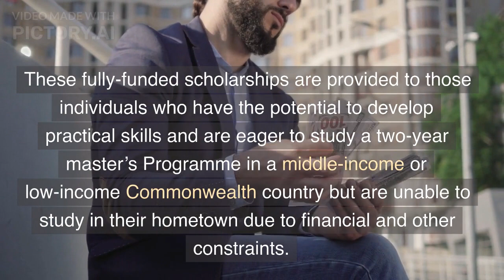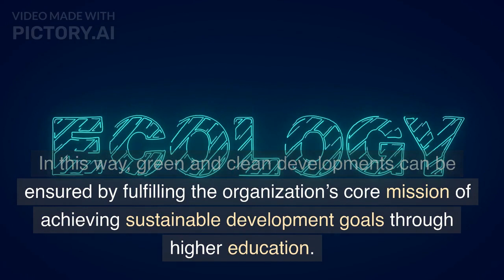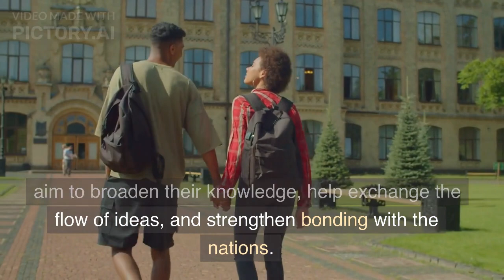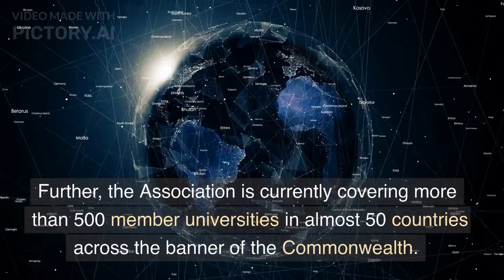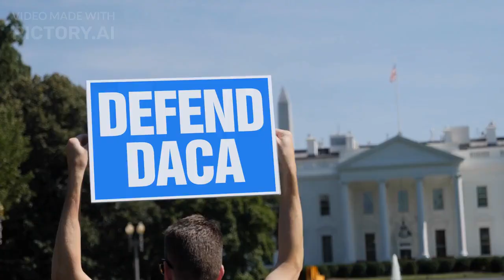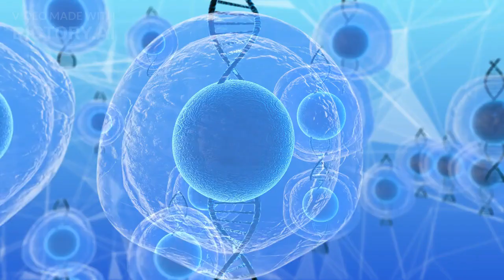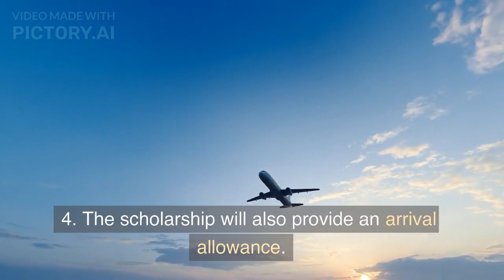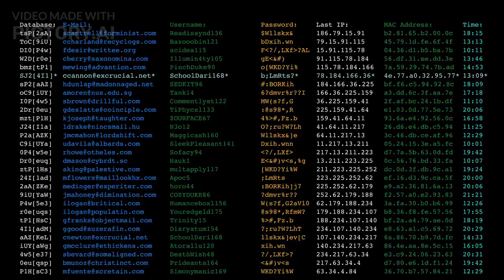18 How to Apply for the Queen Elizabeth Commonwealth Scholarship: A Step-by-Step Guide"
Are you a citizen of a Commonwealth country looking to pursue a Master's degree? If so, the Queen Elizabeth Commonwealth Scholarship (QECS) could be a great opportunity for you. In this step-by-step guide, we provide you with all the information you need to apply for the scholarship. From checking your eligibility to submitting your application and supporting documents, we cover everything you need to know. Don't miss out on this chance to further your education and career!

scholarshipscorner.website/